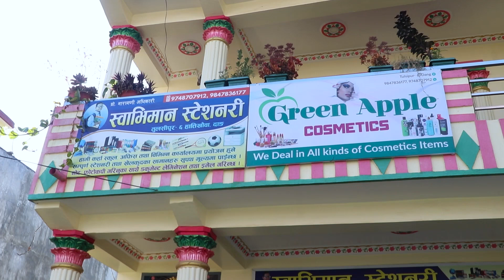स्वाभिमान स्टेशनरी तथा ग्रिन एप्पल कस्मेटिक पसल परिवारकाे तर्फबाट २०८० सालकाे सुभकामना